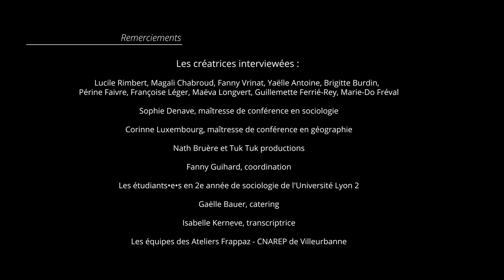Magali Chabroud - Partie 2 : Genèse de la compagnie et créations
Là où il est question du Blöffique Théâtre, de la Fai-Ar et d’une rencontre avec Michel Crespin …